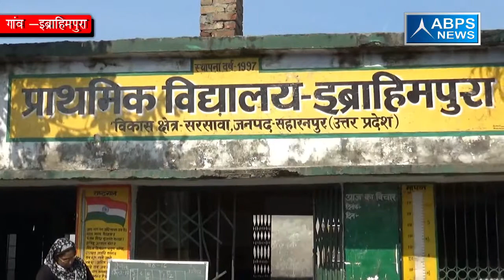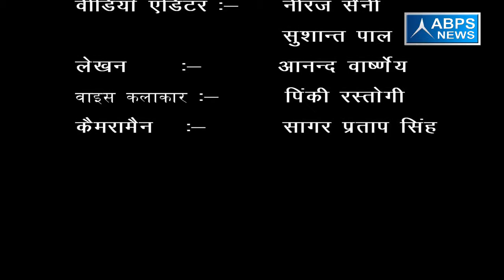ग्राम इब्राहिमपुर ,ब्लॉक सरसावा , जिला सहारनपुर